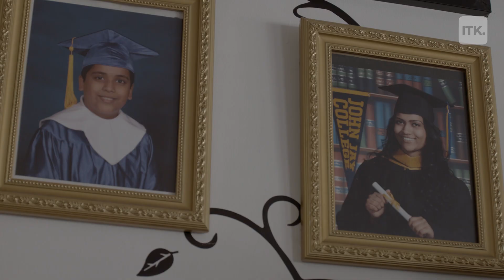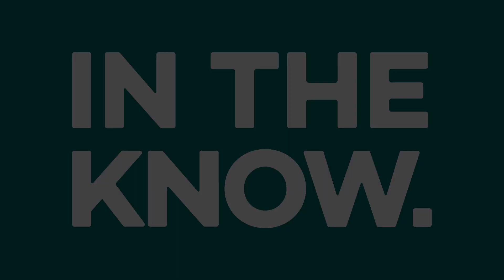This mother daughter team is sharing family recipes with their customers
This mother daughter duo established the holistic beauty brand MariJon Co. Through their products they share generations of recipes aimed at clean and natural beauty.